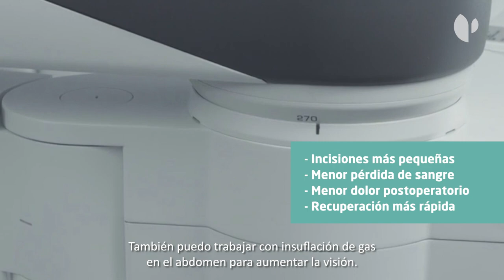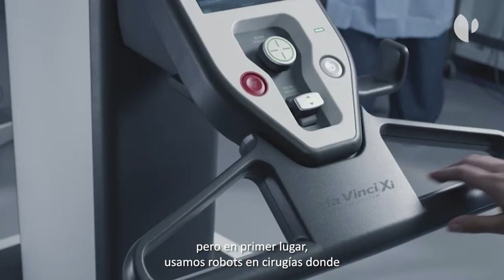Cirugía Robótica en Urología (Da Vinci): Ventajas y principales patologías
Descubre las ventajas de la cirugía robótica en urología con el Dr. Sven Petry, Jefe de Urología del Hospital  Quirónsalud Torrevieja.

¿Qué mejoras se obtienen con esta tecnología frente a las técnicas convencionales? Descúbrelo a continuación.

¿En qué consiste la cirugía robótica?
La cirugía robótica es una cirugía laparoscópica avanzada. Las manos del cirujano quedan fuera del espacio humano, con la ventaja de que las incisiones son más pequeñas. Además, los instrumentos son móviles.

¿Cuáles son las ventajas de la cirugía robótica en urología?
Reducir el grado de la invasividad
Incisiones más pequeñas
Reducir sangrado
Mayor precisión
Menos dolor postoperatorio
Recuperación más rápida.

¿Qué patologías urológicas trata la cirugía robótica?
Se puede utilizar para prácticamente todas las operaciones urológicas.
Cáncer de próstata
Cáncer de riñón
Cáncer de vejiga
Incontinencia urinaria
Prolapso urogenital

En Quirónsalud Torrevieja, cuidamos de ti y de los que más te importan. ¿Tienes dudas sobre la cirugía robótica Da Vinci? Contacta con el Servicio de Urología de Torrevieja: